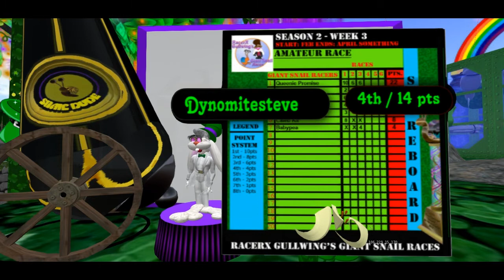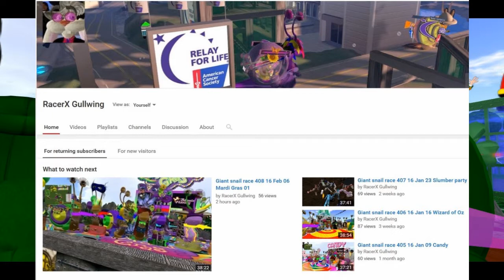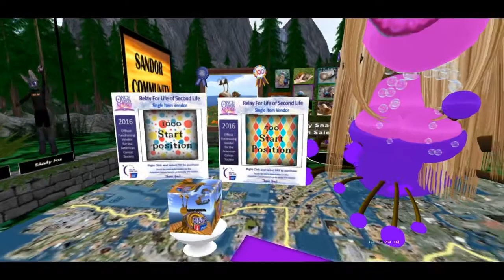Giant snail race 413 16 Mar 12 St Patricks Day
It was a fine day fer a bit O luck and Giant Snail Racing this St Patricks Day.  Many a pint O the green beer was had too.

Announcers   RacerX Gullwing,  Mae Best,  Oodlemi Noodle,  Shayna Paine,  Tindallia Soothsayer

Giant Racing Snail Pros, Whispering Wind, Tindallia Soothsayer, Oodlemi Noodle, Alden Cortes

Giant Racing Snails,  Queeniepromise, lulee babenco,  LittleAbs (Abby Black), Lobbie riggles, Babypea

Some of our music we use during the race is by my good friend ,Alazarin Mobius, Credits music by Alazarin

,Mobius Cosmodrome, is on the album Reticulated Splines and during the